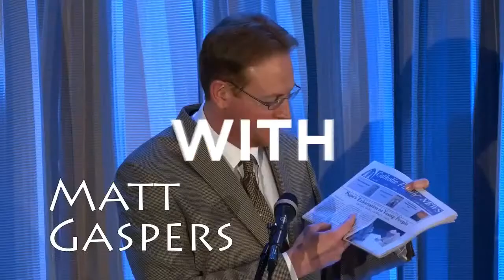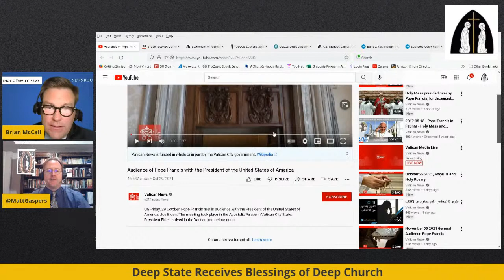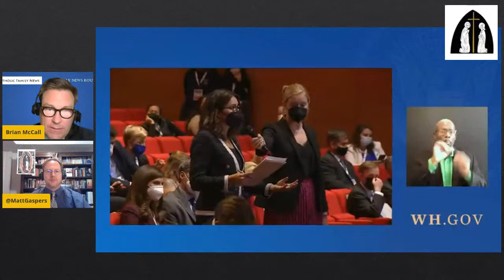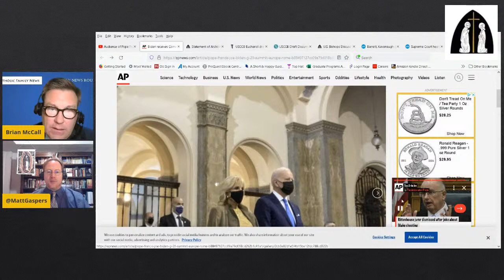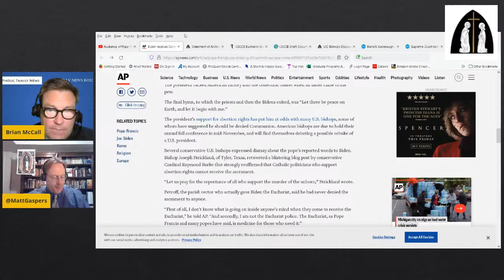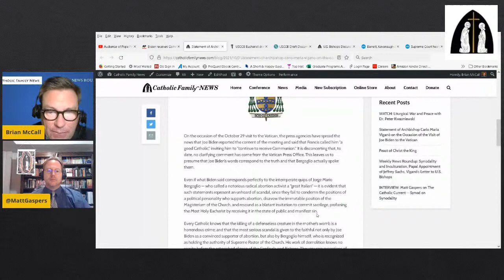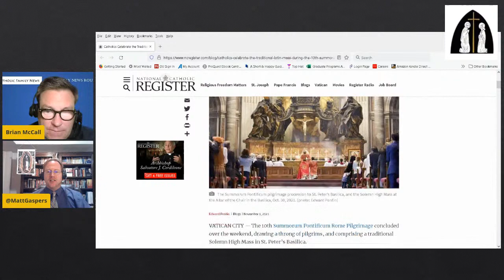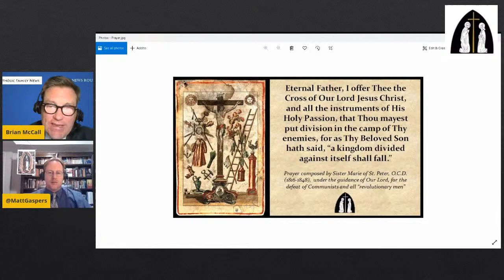Weekly News Roundup (Nov. 4, 2021)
SCOTUS Updates: Maine Jab Mandate and Texas Heartbeat Act